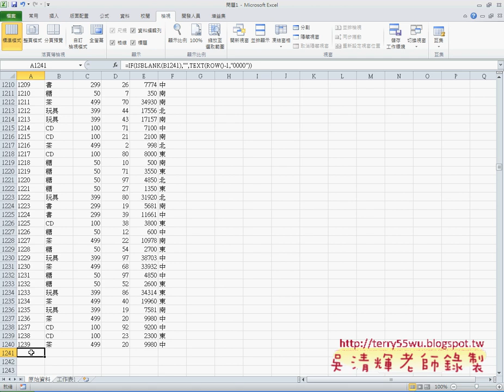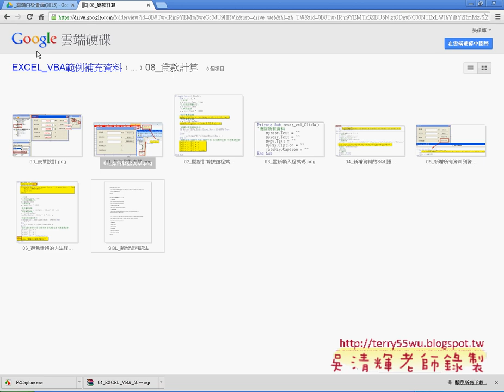03 問題1表單製作命名與程式邏輯EXCEL VBA與資料庫 吳老師)